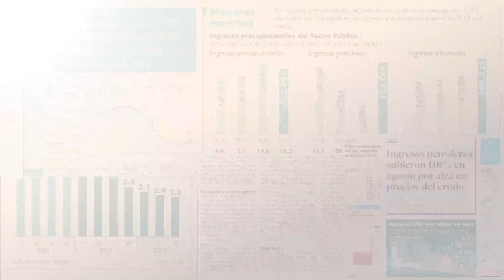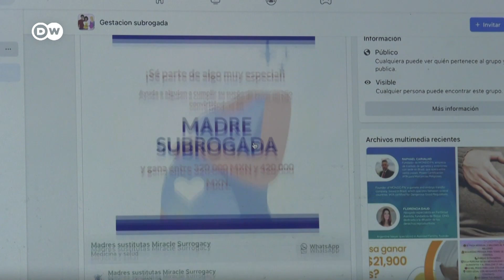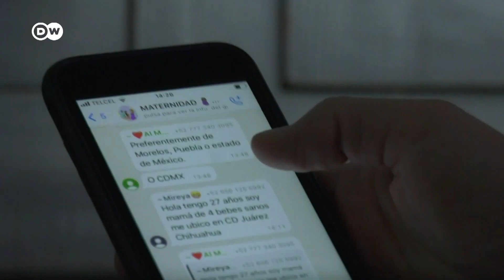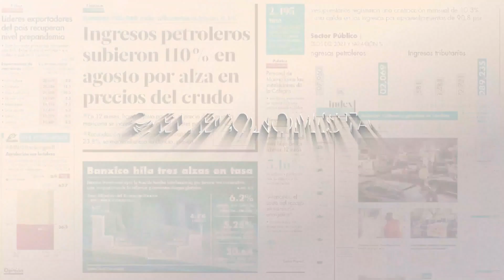El negocio de la renta de vientres en México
La falta de normas específicas de gestación subrogada hace de México un destino predilecto para el alquiler de vientres por parte de europeos y acentúa la desprotección de las madres gestantes, la mayoría mujeres de escasos recursos. Muchas ONG consideran que esta práctica es explotación reproductiva y piden prohibirla. Otras organizaciones piden regularla para evitar abusos de intermediarios.